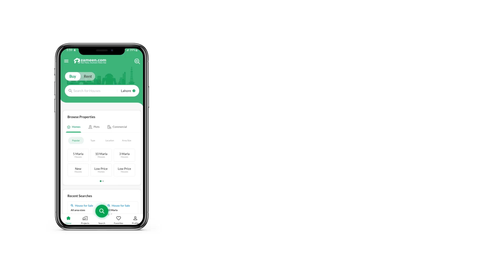0.8 MARLA SHOP FOR SALE IN PARK VIEW CITY ISLAMABAD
Elanza Creeks Park View City 184 Sq. ft Ground Floor Shop For Sale Booking On 30%
2 Years Easy Installment Plan

Elanza Creeks a mixed-use project of Elanza Holding Pvt Ltd will soon stand tall in Park View City, Islamabad. This project is designed to elevate the way of living in the neighborhood. Surrounded by the laid out landscapes, unmatchable in-house provisions, and abundance of facil